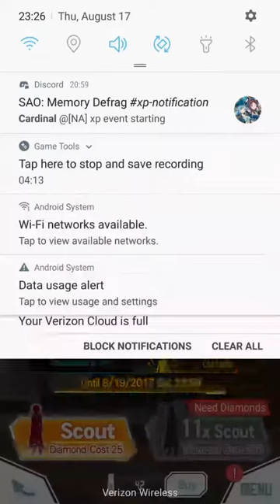1st Anniversary Vote Scout (SAO: Memory Defrag)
Just moved to a new place with no internet till Tuesday, saw this vote scout coming soon on Discord so decided to scout for units.